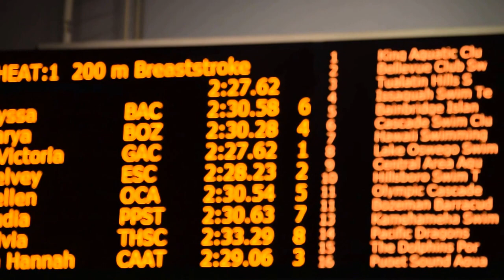200 Breastoke SC 3-12-16 Darya Peters